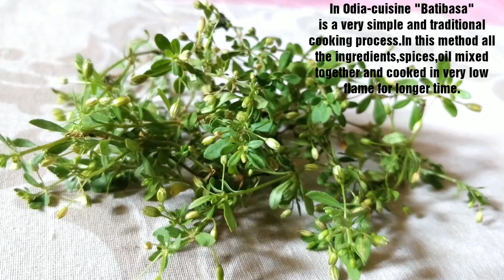ପିତା ଶାଗ ବାଟିବସା (Pita saga Batibasa recipe) || Authentic odia food